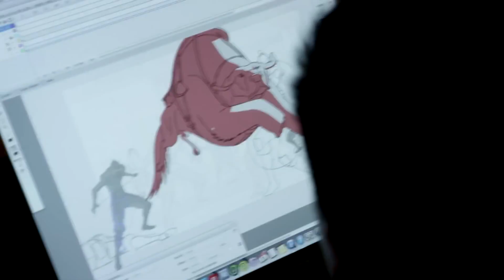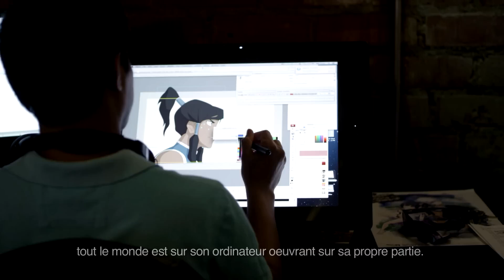(2014) The Legend of Korra - BEHIND THE SCENE Titmouse - FR